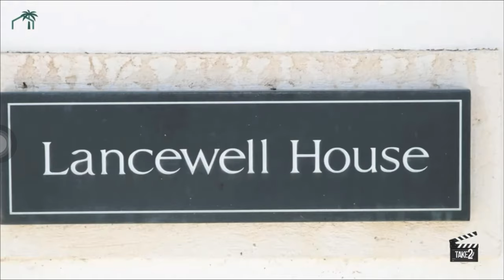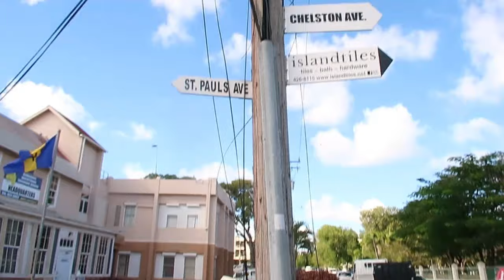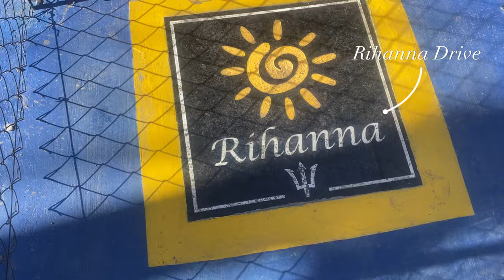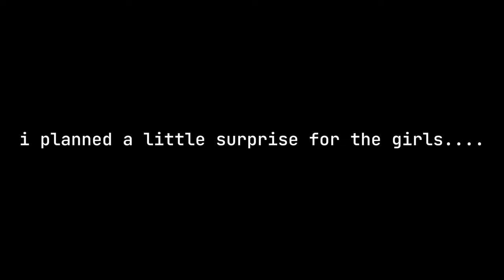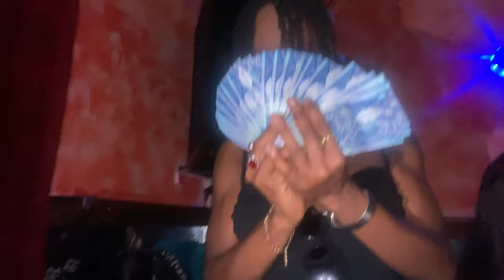MY LUXURY BIRTHDAY VLOG | GROUP TRIP TO BARBADOS | TCAF23 PART 1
Thank you guys for all the birthday wishes. I know I have been really distant from YouTube, but this is just a glimpse of how my best birthday yet went. Special thanks to my amazing friends. I love you all. Let me know what part you loved the most!